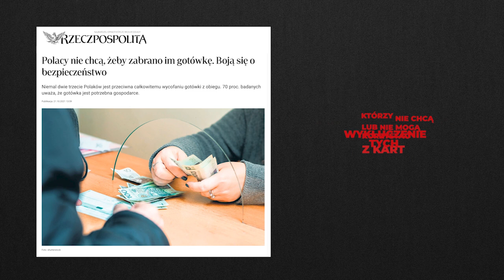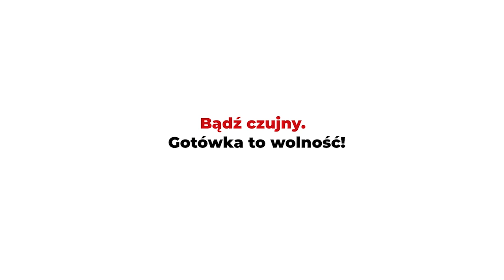Czy masz świadomość? (Nr 237) – Mit maszyny. Pentagon władzy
Z Mateuszem Falkowskim, prezesem Fundacji na Rzecz Myślenia im. Barbary Skargi, rozmawia Rafał Górski, redaktor naczelny Tygodnika Spraw Obywatelskich.

Z każdym dniem maszyny zdobywają nad nami przewagę; z każdym dniem stajemy się coraz bardziej służebni wobec nich; co dzień kolejni ludzie zamieniają się w doglądających je niewolników, co dzień kolejni ludzie poświęcają pracę całego życia sprawie rozwoju mechanicznego życia. Rezultat jest wprawdzie kwestią czasu, ale nikt myślący prawdziwie filozoficznie nie może wątpić w nadejście dnia, w którym maszyny zdobędą zwierzchność nad całym światem i jego mieszkańcami.
Samuel Butler

Rola „panów i posiadaczy przyrody” była ambicją łączącą skrycie konkwistadora, kupca korzennego, bankiera, przemysłowca i naukowca bez względu na to, jak bardzo różne mogą wydawać się ich powołania i cele. Nauka i technika od samego zarania podsycały te wybujałe ambicje i aroganckie uroszczenia.
Lewis Mumford

Pora, by człowiek przejął stery.
John Glenn

1. Kim był Lewis Mumford? Proszę odszyfrować tytuł jego książki „Mit maszyny. Pentagon władzy”.
2. Czym jest współczesna megamaszyna? Z jakich elementów się składa?
3. (…) tak zwana „zaawansowana” myśl zarówno naukowa, jak i techniczna w lwiej części poświęcona jest sposobom tuczenia maszyny przez wprzęganie w jej mechanizmy kolejnych ludzi, a nie przejawia ani krzty troski o to, co zostanie z życia człowieka, jeżeli nie powstrzyma się tego procesu.
Kim są kapłani współczesnej megamaszyny?
4. Kto korzysta, a kto traci na działaniu systemu, o którym pisze Mumford?
5. Jakie są najważniejsze lekcje dla zwykłych obywateli z lektury książki?
6. Czy lepsza przyszłość jest możliwa? Czy człowiek dziś może przejąć stery megamaszyny?
7. Jakiego ważnego pytania nikt jeszcze Panu nie zadał w temacie, o którym rozmawiamy? I jaka jest na nie odpowiedź?

Mateusz Falkowski – doktor filozofii. Magisterium i doktorat obronił w Instytucie Filozofii UW. Autor książek: „Kryteria sprzedajnej manifestacji” (wspólnie z Markiem Sobczykiem), „O maszynach. T. 1. Wiek XVII a filozofia techniki”, „Twórca i perspektywy”. Współtwórca kina grawitacyjnego; w latach 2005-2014 działał w ramach warszawskiej inicjatywy kulturotwórczej "Orgia Myśli". Obecnie wykładowca w Instytucie Kultury Uniwersytetu Jagiellońskiego oraz poznańskiej School of Form; prezes Fundacji na Rzecz Myślenia im. Barbary Skargi.